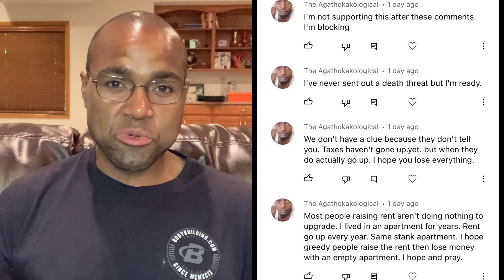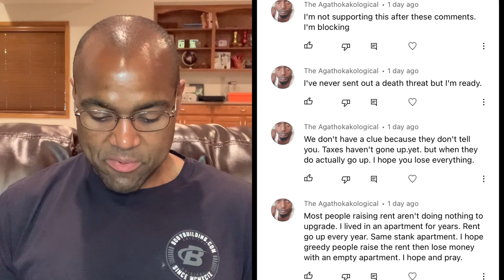A Tenant Thinks Landlords Should Make Upgrades Before Raising The Rent! | The Comments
Answering a question from my comment section, a person asks if landlords should do upgrades to their units before raising the rent?￼